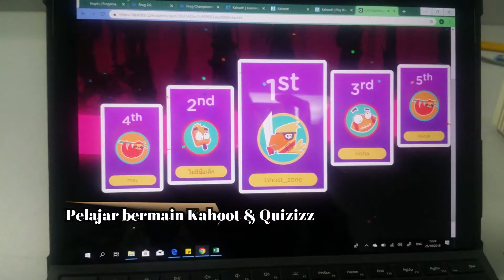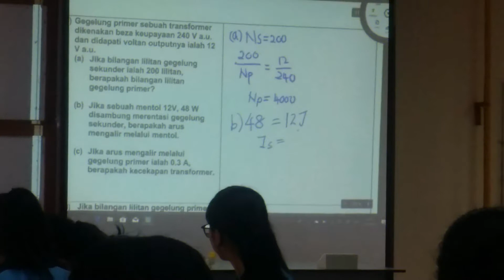PdPc PAK21 by Me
Guru baru yang masih belajar dan mencari ilmu untuk menjadikan PdPc menarik dan menerapkan 4K1N (Komunikasi, Pemikiran Kritis, Kreativiti, Kolaboratif, Nilai-nilai Murni). ~Passion over perfection~